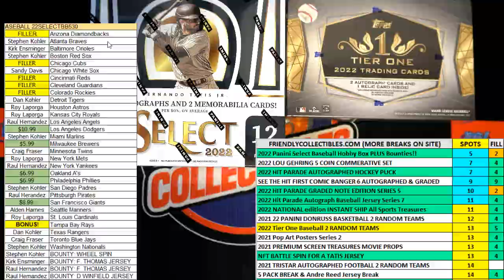2022 Panini Select Baseball Hobby Box FILL B ID 22SELECTBB530